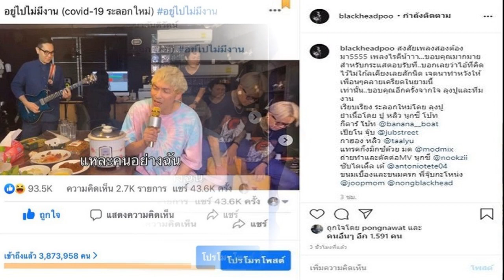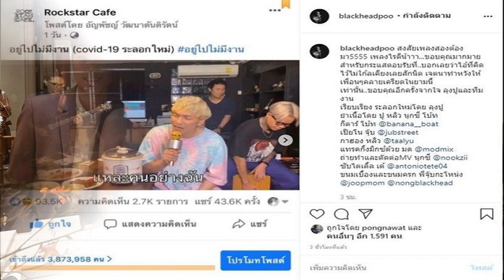ไม่ขำแล้ว ปู แบล็คเฮด แค่ล้อ โควิด 19 กระแสดีเกินคาด ต้องมีเพลง